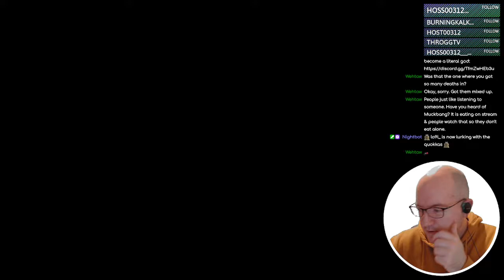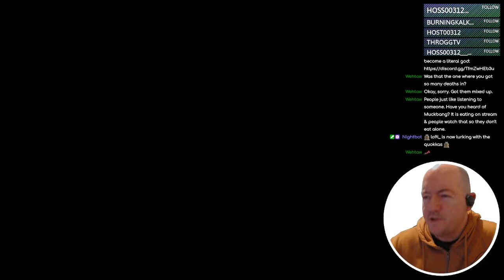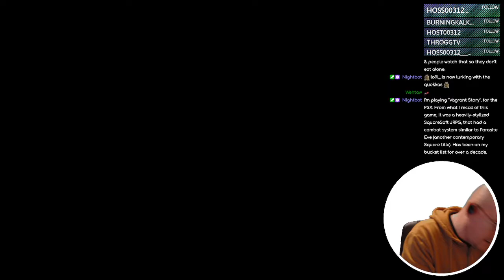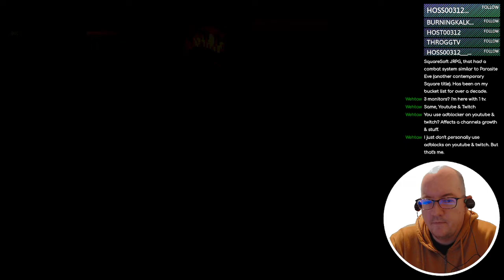Vagrant Story - 18